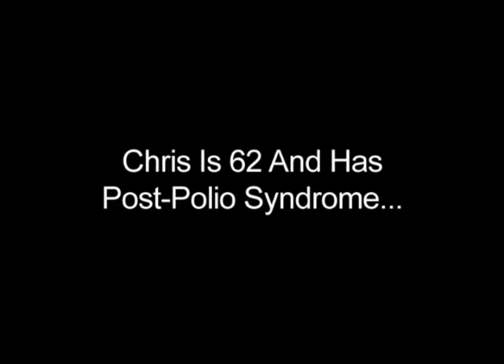Post Polio Since 12, Unweighted Training Can Help Him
Chris is using the GlideTrak to exercise and can walk on this treadmill, something he hasn't been able to do since 12 years old! The GlideCycle provides a great way of getting a good cardio workout without putting stress on sensitive joints and muscles, this is a great way to get good exercise!